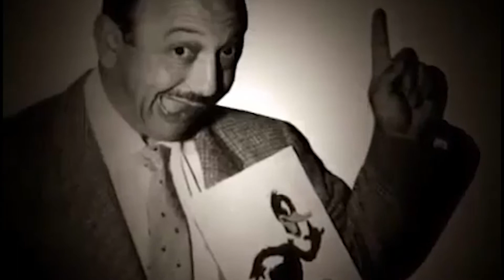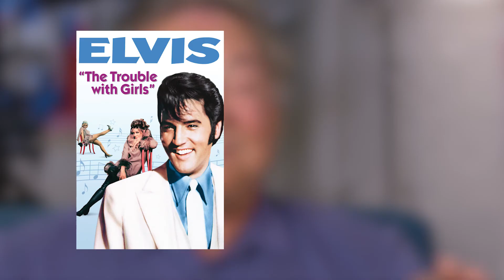Famous Voice Actors ★ Then & Now